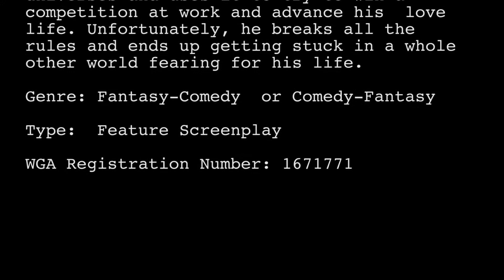Video Pitch: LEAP, by Doreene Hamilton (Feature Screenplay)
Title of Story: Leap

Written by: Doreene Hamilton

Logline: In this Fantasy Comedy, Josh, an underachiever at the end of his rope learns the secret of traveling into parallel universes and uses it to try to win a competition at work and advance his  love life. Unfortunately, he breaks all the rules and ends up getting stuck in a whole other world fearing for his life.

Genre: Fantasy-Comedy  or Comedy-Fantasy

Type:  Feature Screenplay

WGA Registration Number: 1671771